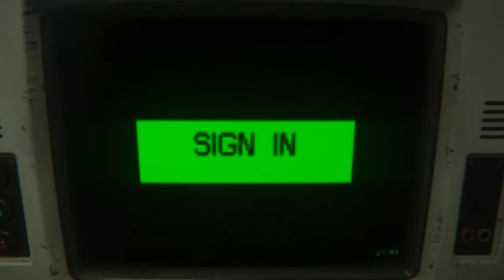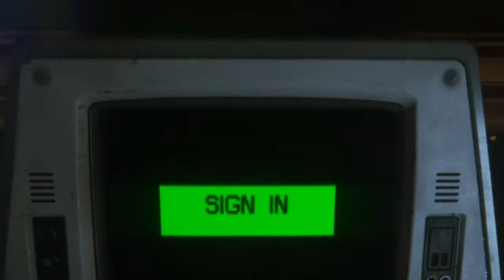Alien: Isolation - Novice Difficulty (Mission 12 - A Synthetic Solution)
Video walkthrough of Mission 12 on Novice difficulty.

Collectibles in this Mission:

01:38 Archive Logs 105 and 106
04:40 Archive Logs 107 and 108
06:25 ID tag - B. Bullock
08:53 Archive Logs 109, 110 and 111
09:26 Blueprint - Molotov (V.2)
11:53 ID tag - J. Mitchell
12:00 Archive Logs 112 and 113
15:32 Archive Log 114
17:44 ID tag - E. Hampton
23:56 ID tag - E. Guevara